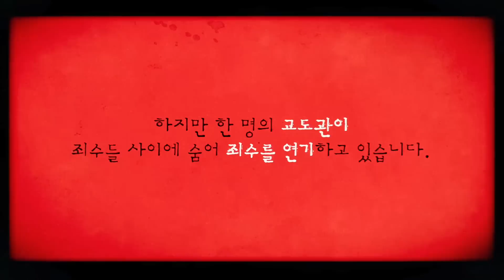노상방뇨로 교도소 왔는데 독수리랑 눈치 싸움 했습니다. [테이블탑시뮬레이터]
🕗 생방송 시간 : 저녁 8시 - 새벽 1시

🎮 강초당 · 구라베 · 망난이 · 송몽숙 · 장폰주 🎮
게임을 좋아하는 다섯 명이 모여 함께 운영하는 사회인 게임클럽입니다.

📢 생방송 규칙 📢

· 채팅창 도배 금지
· 타 스트리머 언급 금지
· 시청자 닉네임 언급 금지
· 시청자간 욕설 및 비방 금지
· 시청자간 훈수 금지
· 혐오 표현, 정치 관련 언급 금지

편집 : 김 이오